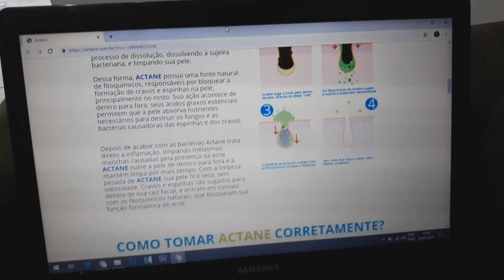Encontrei um "Remédio Milagroso" Contra Cravos e Espinhas - A&E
Esse "Remédio" é tudo que eu estava procurando em um tratamento contra cravos e espinhas.

Eu Não aguentava mais sofrer com esses cravos e espinhas, por isso esse tratamento com o Actane, que é um produto anti acne, foi uma ótima escolha.

Lembrando que o Actane é um tratamento completo contra cravos e espinhas, e por isso você tem que tomar corretamente os comprimidos, e no Site explica tudo certo.

Bom Pessoal, esse foi mais um vídeo no canal, espero que vocês tenham gostado e que vocês tenham Rido muito. kkk'